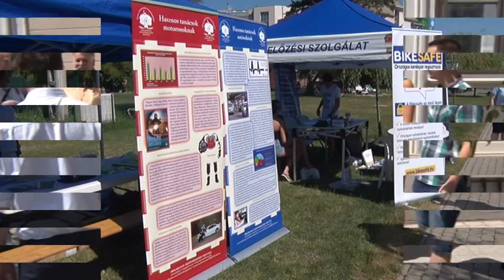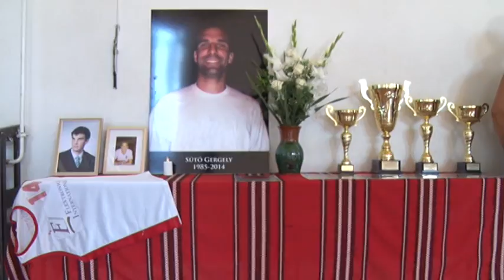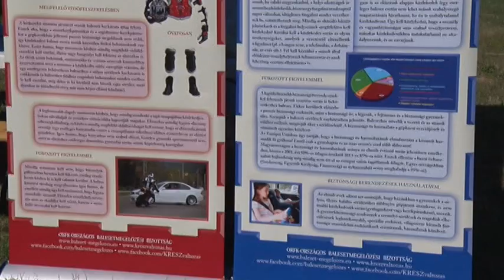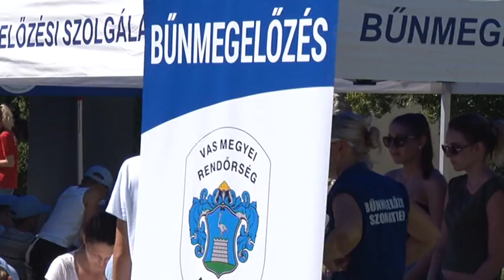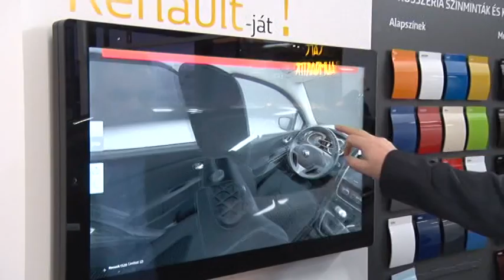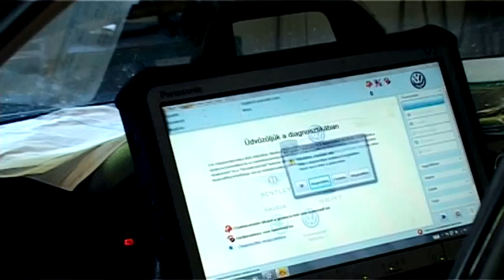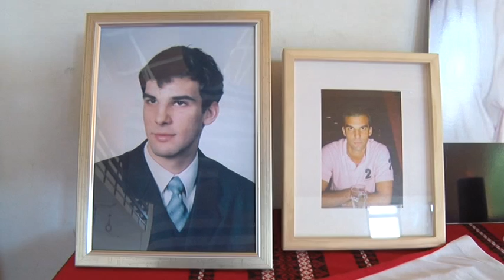Hírek Hétkor 2016.07.09.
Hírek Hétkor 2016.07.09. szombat